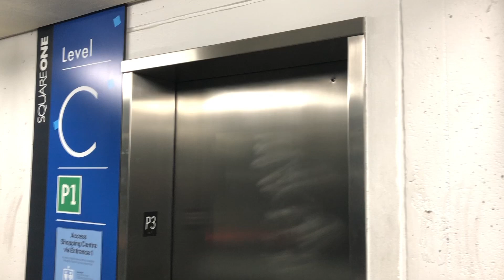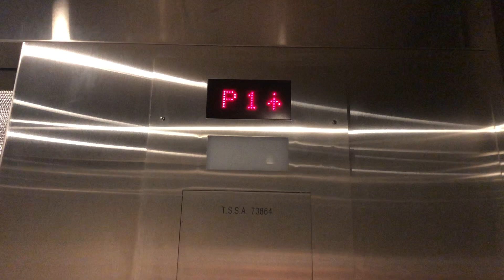Modded Kone Hydraulic Elevator at Square One Shopping Center Parking Garage in Mississauga ON (RT)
RT Means Retake
It's been just under 3 years since the last time that I have filmed this elevator so being that I was in Mississauga I decided to get a retake of this elevator. It hasn't changed that much however it does stop a bit rough when it gets to your floor, this elevator still runs okay though. The Emergency phone light was flashing, I didn't hear a dial tone or anything so it must be a glitch. The floor was very dirty because when I took this it was raining outside. This elevator used to have Series 220 Fixtures, but this elevator got an interesting Generic modernization with MADs BS Moon Buttons and the floor indicator on this one is pretty interesting because it looks like the kind of indicator that you would find on a late 1990s Montgomery Kone or a early 2000s Kone Elevator so it seems like the company who modernized this elevator went to Kone and got a new old stock Montgomery Kone Indicator, I think that's very interesting. Despite the Buttons and the Cab being redone, the elevator still has it's original hydraulic motor, Controller and the call buttons are still the same. This elavator has an Awesome Beast of a Hydraulic motor, but it has a very annoying, high-pitched and loud floor passing beep. This elevator is located in the parking deck across from Walmart.

Technical Specs
Manufacture Kone
Type Hydraulic